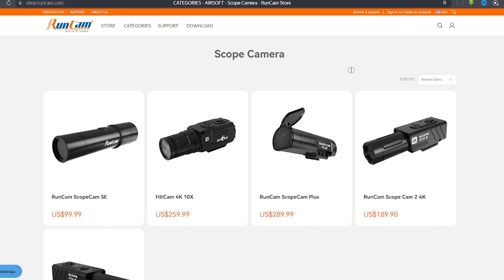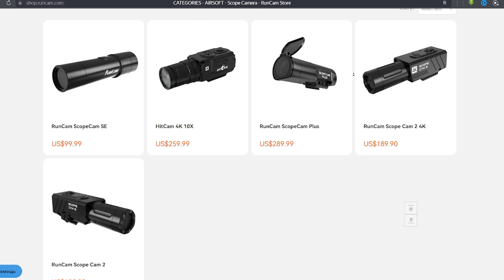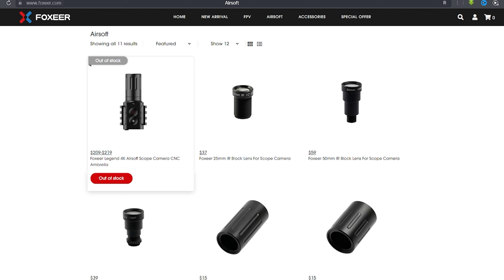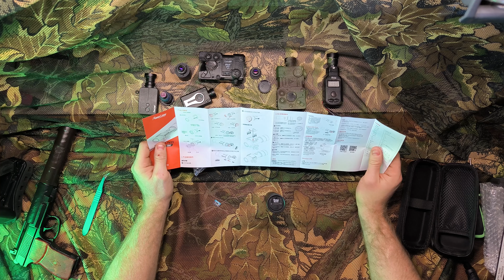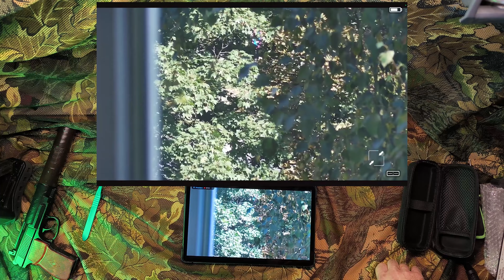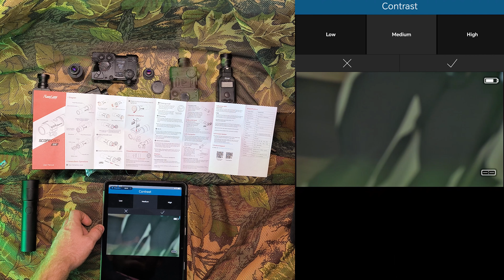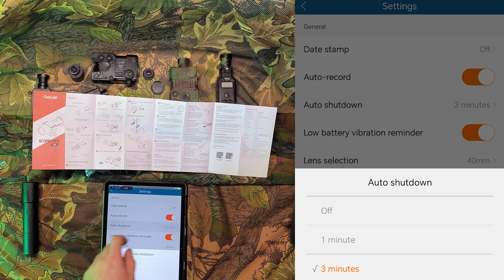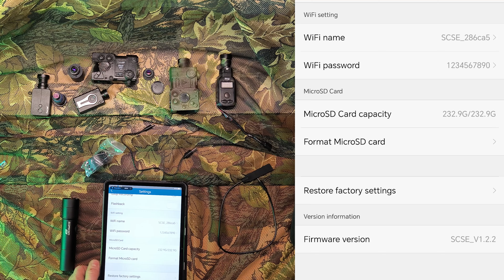RunCam Scope Cam SE - Обзор, сравнение и тесты. Лучшая бюджетная камера в 2024 году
Привет друзья!

Сделал для вас очень длинное видео в котором коснулся темы прицельных камер (SCOPE CAM).
А также постарался записать подробный обзор интересной новинки от RunCam - SC CE.

Таймкод обзора:
00:00 - О различных камерах
16:07 - Обзор RC SC SE
45:30 - Примеры записи

Возможно это видео поможет выбрать подходящую для вас килл-камеру.